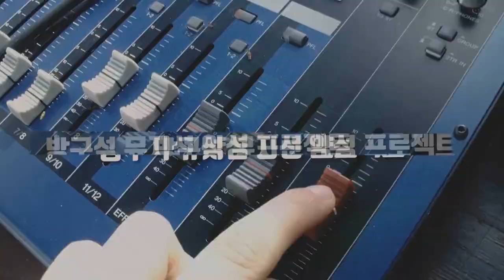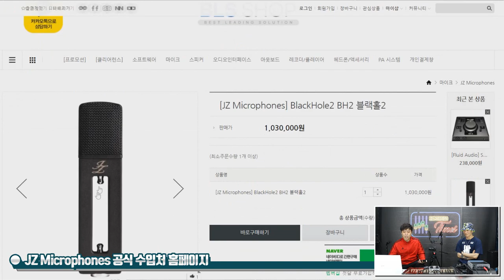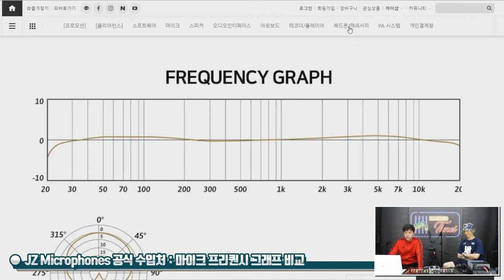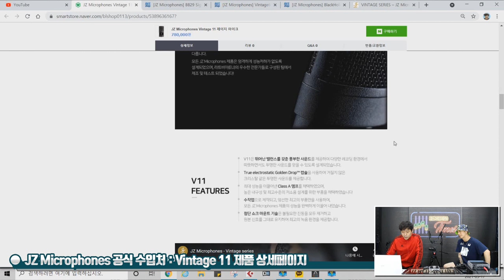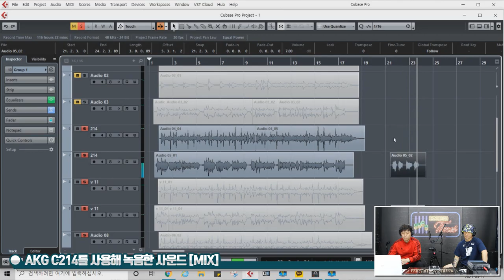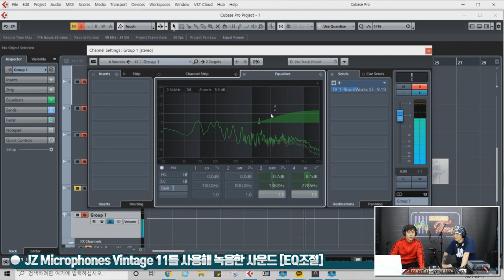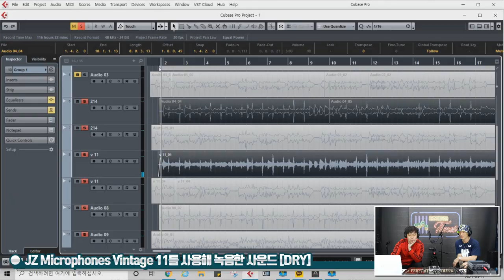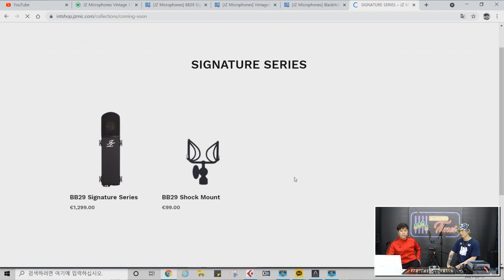[RecordingTimes 330회] JZ Microphones 컨덴서마이크 Vintage 11